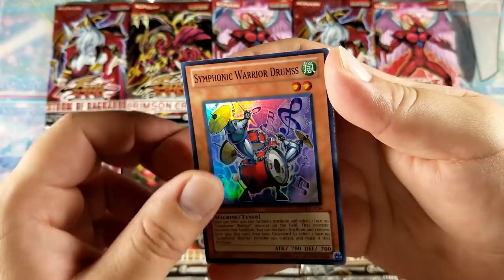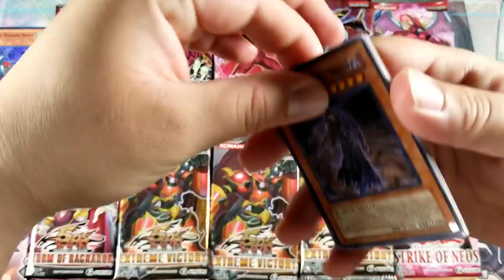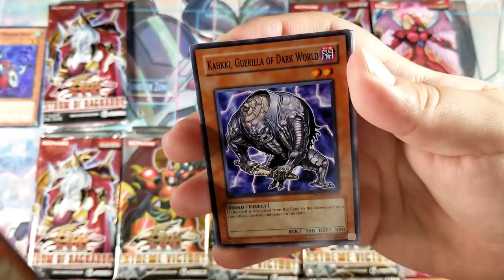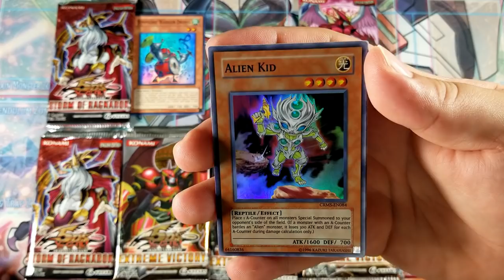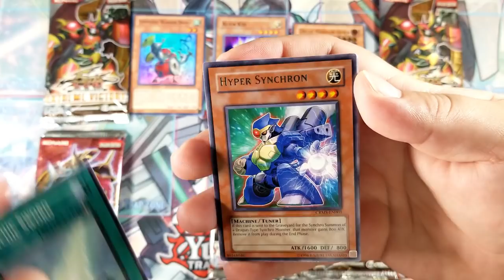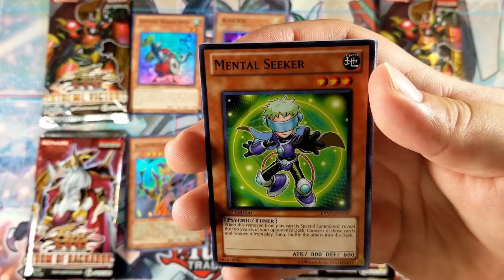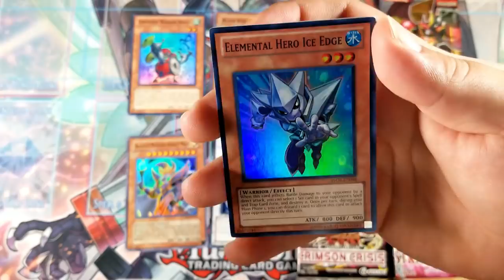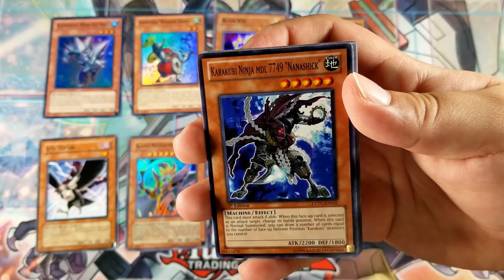Yu-Gi-Oh! Old School Variety Opening | 18 Packs!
Old School opening with Extreme Victory, Storm of Ragnarok, Crimson Crisis, and Strike of Neos! Like always, I appreciate the support from everyone of you.